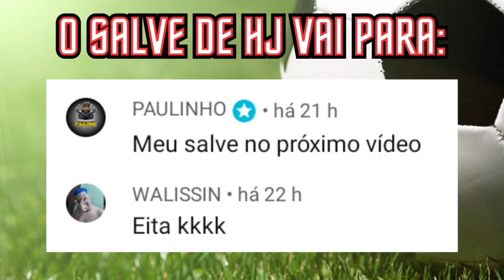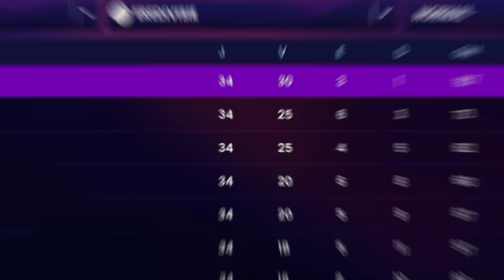SM 24 - Modo Carreira TRANSFORMEI O AJAX NO MELHOR TIME DO MUNDO?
VEJA NOSSO MODO CARREIRA DE VERDADE TRANSFORMANDO O SÃO PAULO NUMA POTENCIAL DO FUTEBOL MUNDIAL.

CONHEÇA MINHA LOJA VIRTUAL ENTREGA RÁPIDO E PREÇOS BAIXOS COM ENTREGA RÁPIDA TOTALMENTE SEGURA (LOJA AUTORIZADA E PARCEIRA DA MAGAZINE LUIZA)